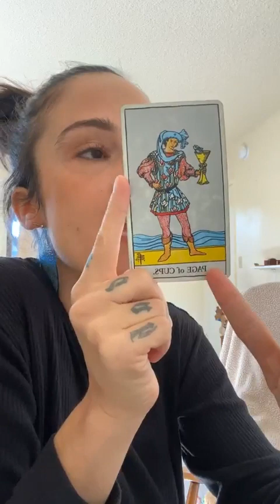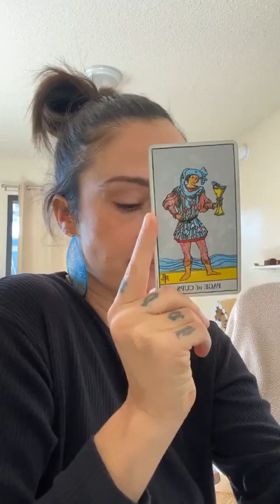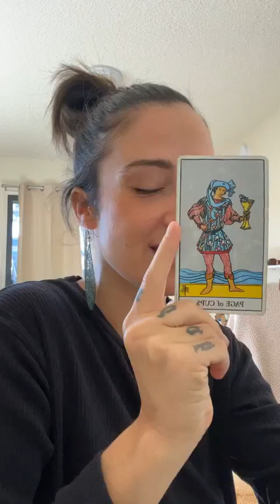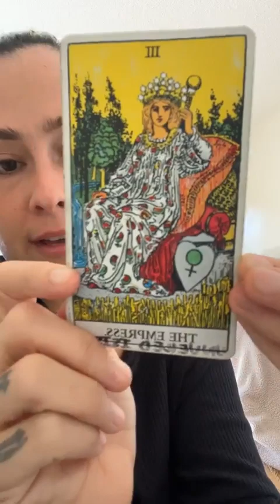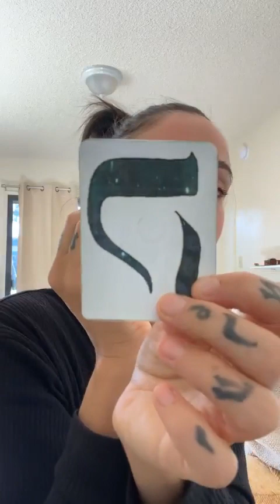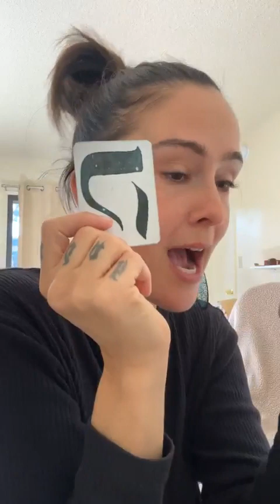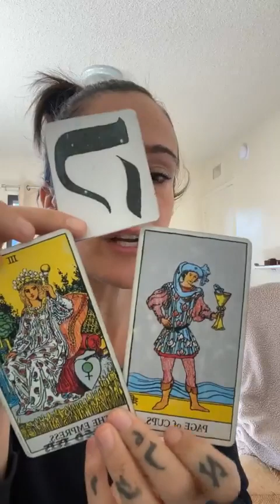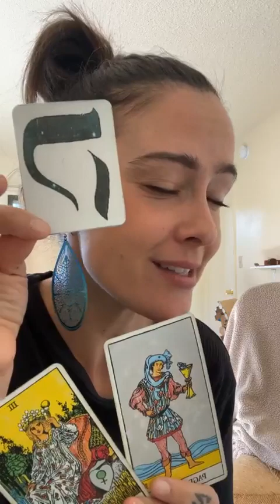New Moon Activation Oct 2023